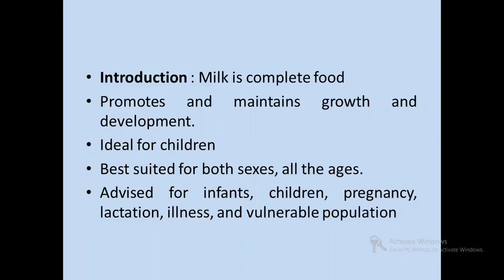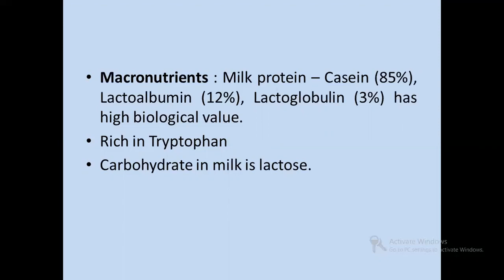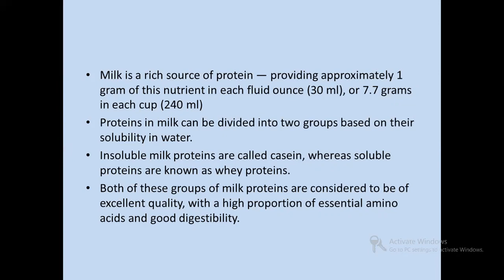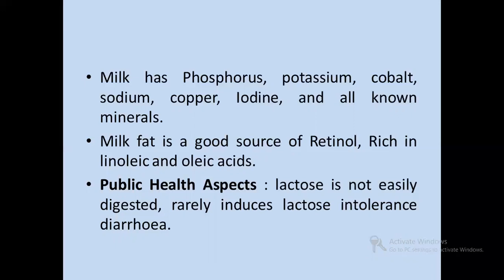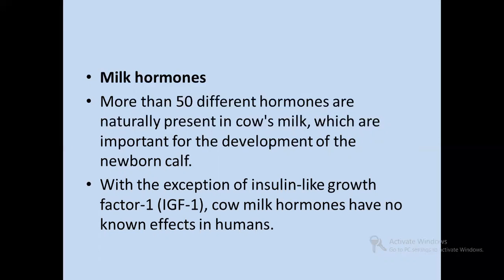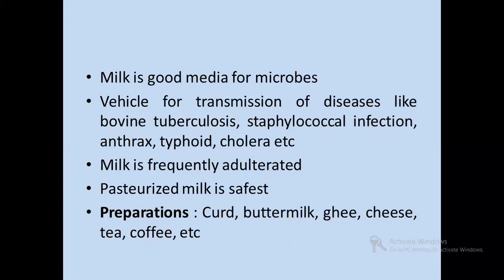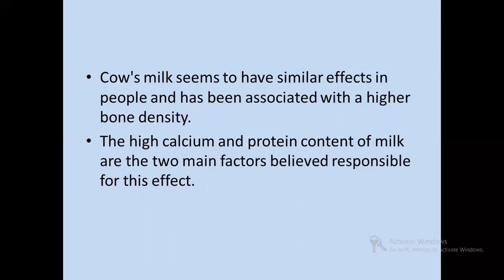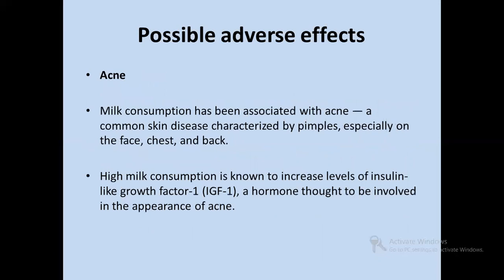JAYOTI VIDYAPEETH-FHS-MILK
FACULTY NAME- JV'n Dr. Ajay Jatoliya
TOPIC NAME-